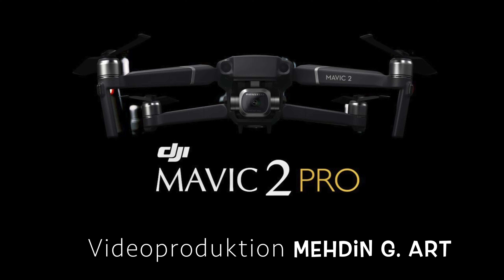Waterfall Germany 4K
Dji Mavic 2 Pro; GoPro 7 Black